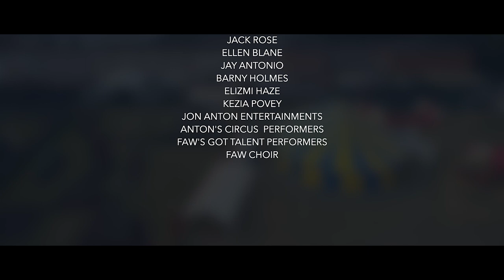Five Acre Wood School's "WOODSTOCK 2019" - Festival in a day! (Promotional film)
This is the shorter promotional film I was asked to produce of Five Acre Wood's spectacular festival in a day - "WOODSTOCK 2019". Five Acre Wood is the school both our foster children attend. It is an outstanding school that offers the greatest support for both students, parents/carers and staff. Of all the teaching establishments I have been involved with, this school has one of the greatest ethos' I have had the honour to experience. Woodstock 2019 was put on for just the staff and students as a thank you and celebration for the years great work. The community and amazing SLT of the school work together to produce a truly memorable day that I was privileged to document.